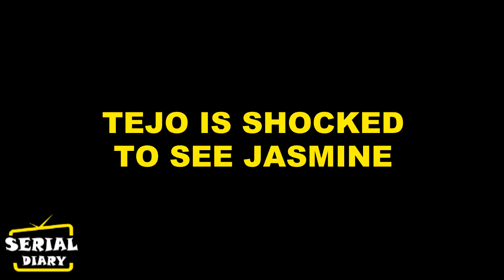UDAARIYAAN: फ़तेह JASMINE को साथ देख लगेगा तेजो को धका , घर में होगा ये बड़ा बवाल